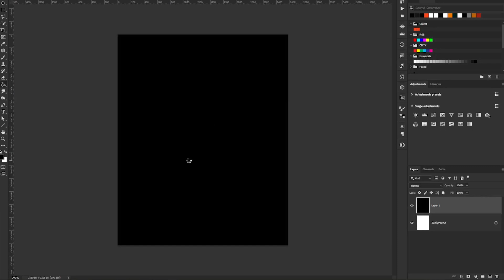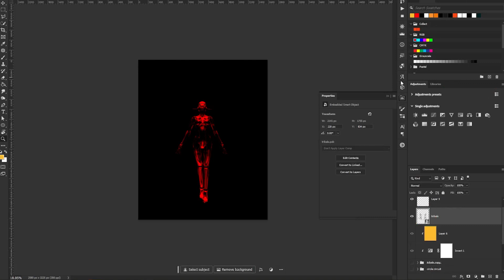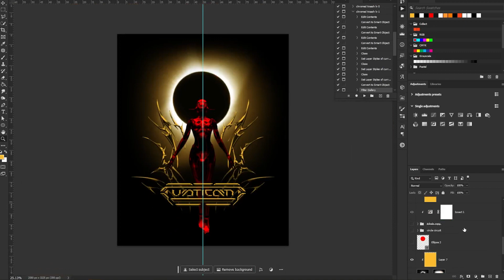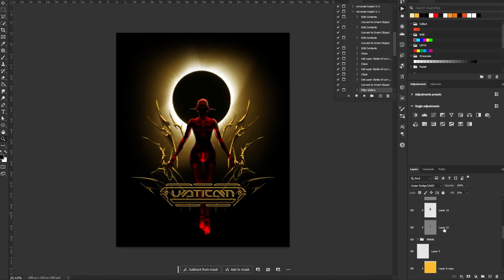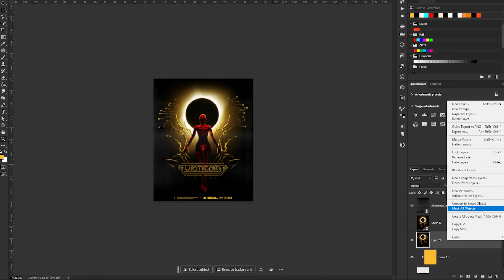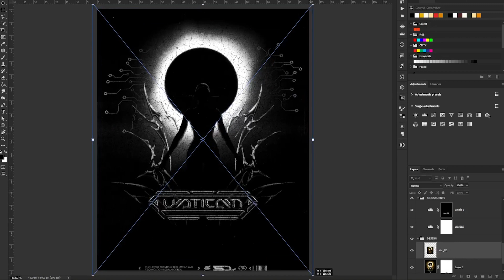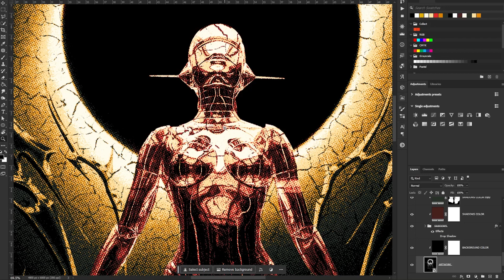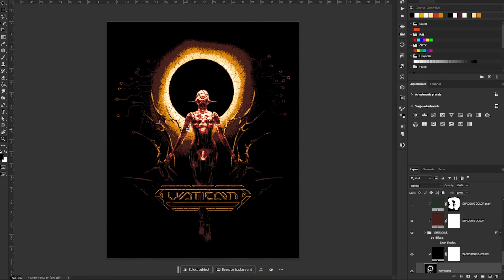Designing a Shirt for a Metal Band l | Photoshop Tutorial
I take you through my process of create a design for a metalcore band 'Vatican' and turning into a merch design. From concept to creation, I'll share my artistic process of turning a bands established aesthetic and making it my own as I create a new piece of art for them. I'll start out with an initial design that will be used as a poster design and then I go through the process of editing it to be used for a t-shirt design.

00:00 Intro
00:47 Poster Design
07:12 T-Shirt Design
12:40 Final Results